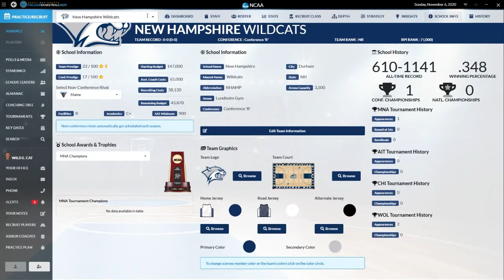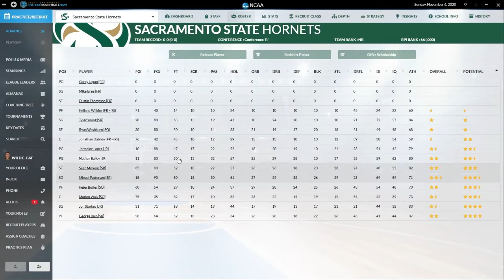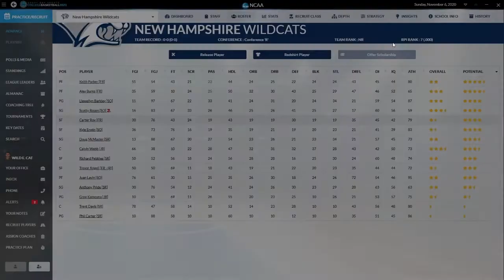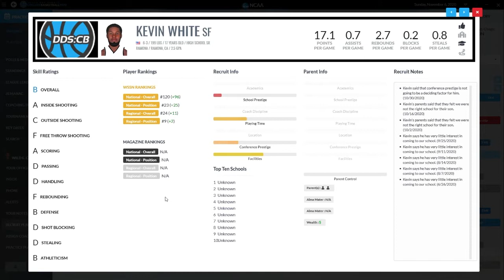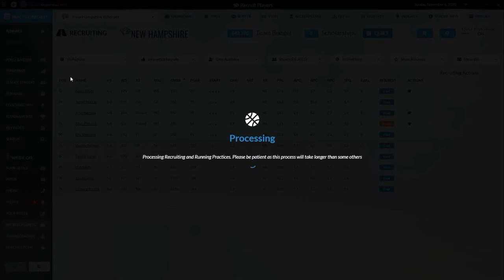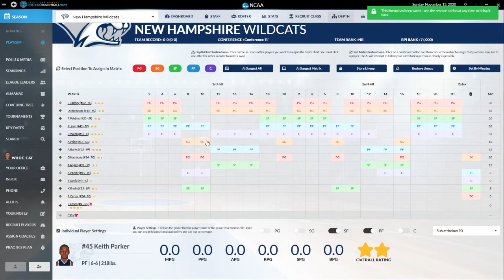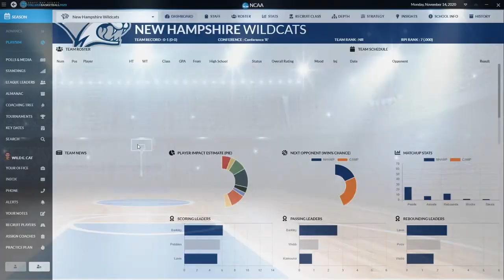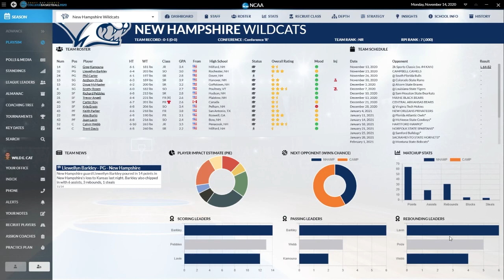Draft Day Sports College Basketball--New Hampshire Wildcats Ep. 3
It's time to start season 2! This season starts with a preseason tournament as we take on #4 Kansas in the 2k College Classic.  Do we have a shot?  You'll have to watch and see!